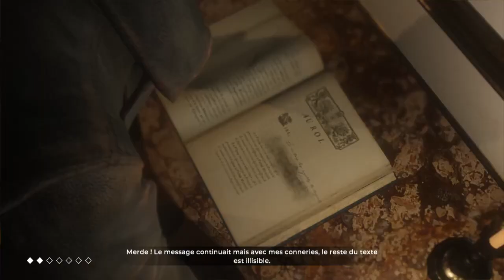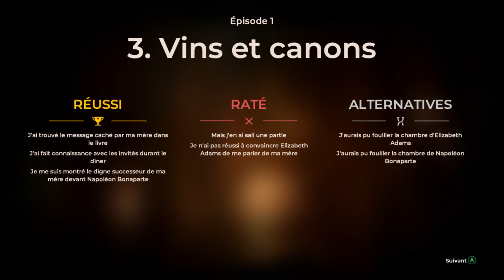The Council vostfr épisode 1 part 2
A PROPOS
The Council vostfr épisode 1 part 2 (sans commentaire)
The Council se déroule en 1793. Vous êtes Louis de Richet, membre d'une société secrète que l'énigmatique Lord Mortimer vient d'inviter dans son domaine, sur une petite île isolée au large de l'Angleterre. Vous y rejoignez les autres invités de votre mystérieux hôte, incluant certains grands noms tels que Napoléon Bonaparte, ou encore le premier Président d'une nouvelle grande puissance mondiale, George Washington. La nature étrange de cette réception privée dépasse le simple caractère de ses invités prestigieux : votre mère, Madame de Richet, a elle-même récemment disparu sur cette île... et chacun des personnages semble cacher de lourds secrets.